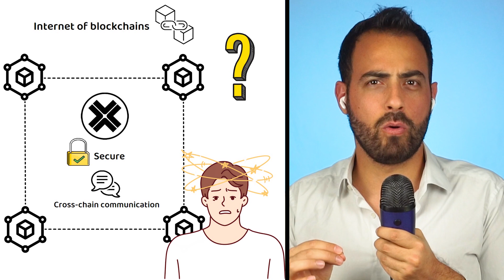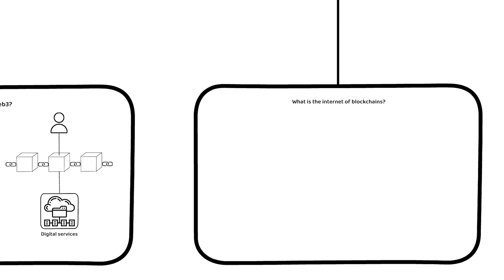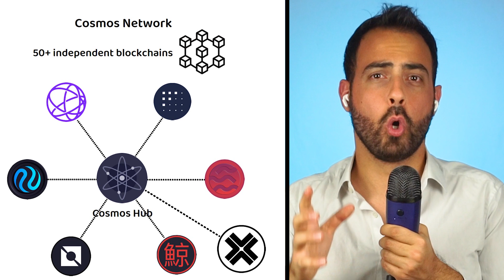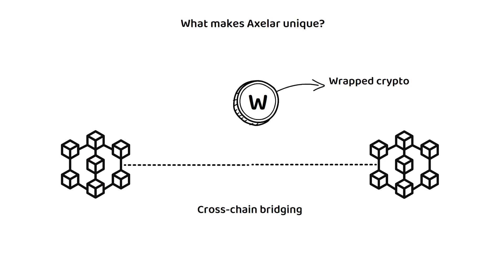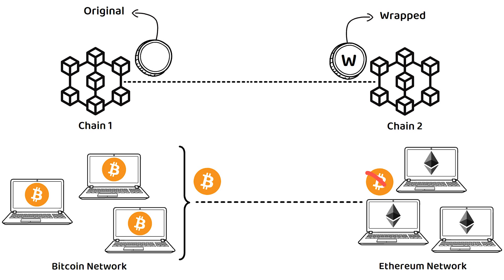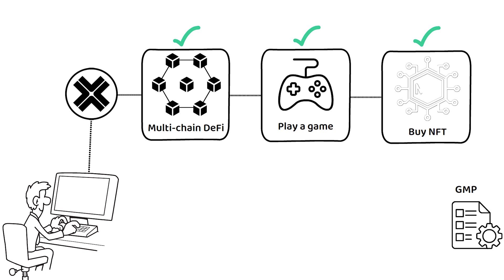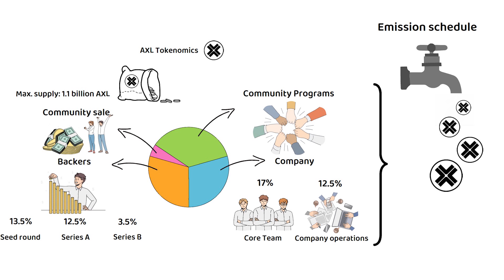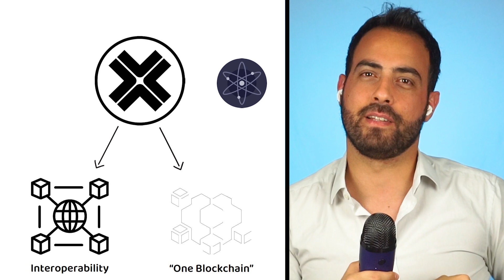What is Axelar? (Explanation, AXL Tokenomics)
🤔 What is Axelar?
Axelar, also known by the market ticker AXL, is a blockchain that connects blockchains.
At its core Axelar aims to develop and deploy secure cross-chain communication for Web3 applications, which it hopes will allow the creation of the “internet of blockchains” as a universal development platform.

💡 What makes Axelar unique?
Through Axelar's network, users can participate in multi-chain DeFi, play a game on any network, or buy an NFT from any marketplace without having to download another single-use crypto wallet.

💰 AXL Tokenomics
In total, there will be just over 1.1 billion AXL tokens released, with around half of that making up the current supply.
Of the initial 1 billion that was allocated at launch, 29.5% went to the Company, with 17% going towards the Core Team, and 12.5% towards Company operations.
A further 29.5% was given out to backers, with 13.5% going to those who invested during the Seed round of funding, followed by another 12.5% during the Series A funding, and a final 3.5% during the Series B funding.
In addition, 5% went to the community sale, and the remaining 36% went towards Community Programs, which includes an insurance fund for the project.

Timestamps ⏳

00:00 Intro

1:05 What is Axelar?

2:01 What is Web3?

2:22 What us the "Internet of Blockchains" ?

3:18 How does Axelar work?

4:44 What makes Axelar unique?

5:55 General Message Passing protocol

6:41 AXL Tokenomics

7:13 Initial AXL distribution

8:15 Wallet distribution (current)

❓ Q & As  ❓